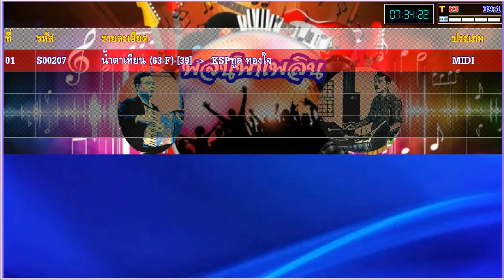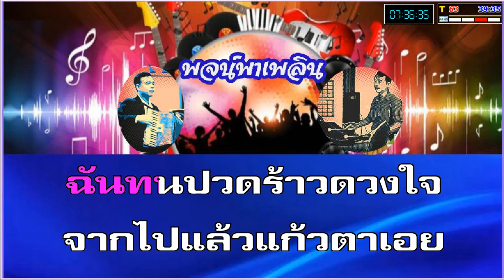น้ำตาเทียน คาราโอเกะ ทูล ทองใจ F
1.จัดทำเพื่อความสุขทางใจ และสุขภาพทางอารมณ์จากการได้ร้องเพลง โดยเฉพาะอย่างยิ่งผู้สูงวัยและผู้ที่เกษียณจากงานประจำ และเพื่ออนุรักษ์บทเพลงอันทรงคุณค่าเหล่านี้ ให้คงอยู่สืบไปตราบนานเท่านาน
2.มิได้มีเจตนาละเมิดลิขสิทธิ์และมุ่งหวังทางธุรกิจแต่ประการใดๆทั้งสิ้น หากเห็นว่ามีการละเมิด ท่านเจ้าของผลงานกรุณาแจ้งเพื่อดำเนินการลบได้ทันที